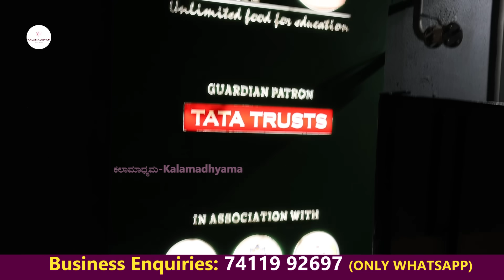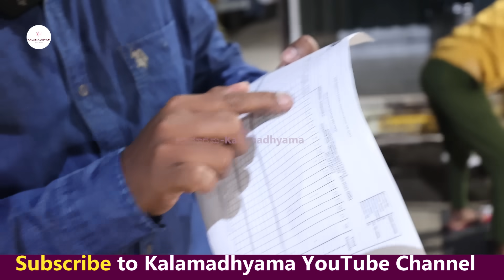"ಹೇಗಿದೆ 2 ಲಕ್ಷ ಊಟ ತಯಾರಾಗುವ ಇಸ್ಕಾನ್ ಅಕ್ಷಯಪಾತ್ರೆ ಮೆಗಾ ಕಿಚನ್!-ISKCON Akshaya Patra Mega Kitchen Tour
ಬೆಂಗಳೂರಿನ ಉತ್ತರಹಳ್ಳಿಯ ಬಳಿ ಇರುವ ಪ್ರತಿದಿನ 2 ಲಕ್ಷ ಊಟ ತಯಾರಾಗುವ  ಇಸ್ಕಾನ್ ಸಂಸ್ಥೆಯ ಅಕ್ಷಯಪಾತ್ರೆ ಯೋಜನೆಯ ಮೆಗಾ ಕಿಚನ್ ಟೂರ್ ನಿಮಗಾಗಿ! ನಿಮ್ಮ ಕಲಾಮಾಧ್ಯಮದಲ್ಲಿ! ನೋಡಿ, ಹಂಚಿ, ನಿಮ್ಮ ಅಭಿಪ್ರಾಯ ಕಾಮೆಂಟ್ ಮೂಲಕ ತಿಳಿಸಿ.
Bangalore's Iskon Akshayapatra Mega Kitchen Tour

Interviewed & Directed by: KS Parameshwar
DOP: Raviraj Hombala
Produced by : Kalamadhyama Media Works.